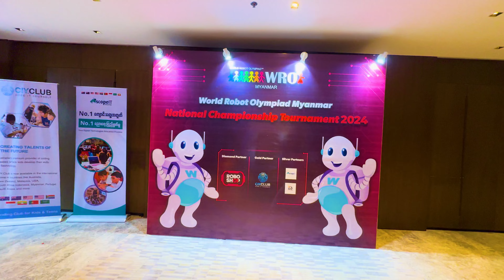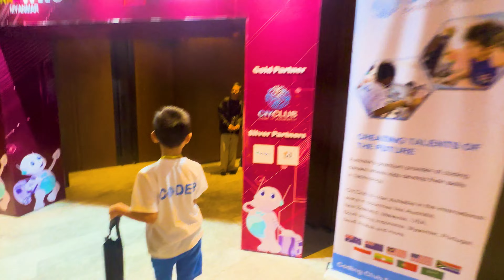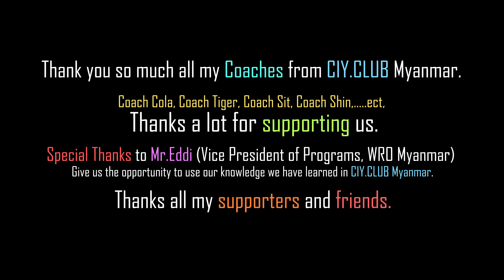World Robot Olympiad Myanmar 2024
Build. Learn. Compete.
Participate in the World Robot Olympiad Myanmar, an annual thematic International Robotics Competition for students aged 8-19.

The WRO® theme for 2024 is Earth Allies.

In 2024 teams will learn more about how we humans affect nature and how nature and natural events can affect us. They will investigate how robots can help us live in harmony with nature. Can robots help us live in places where nature is dangerous or harsh, and can they assist us in living a more environmentally friendly lifestyle?​​​​‌‍​‍​‍‌‍‌​‍‌‍‍‌‌‍‌‌‍‍‌‌‍‍​‍​‍​‍‍​‍​‍‌​‌‍​‌‌‍‍‌‍‍‌‌‌​‌‍‌​‍‍‌‍‍‌‌‍​‍​‍​‍​​‍​‍‌‍‍​‌​‍‌‍‌‌‌‍‌‍​‍​‍​‍‍​‍​‍‌‍‍​‌‌​‌‌​‌​​‌​​‍‍​‍​‍‌‌‌​‍‌‍​‍‍‌​‌‍​‌‌‍‍‌‍‍‌‌‌​‌‍‌​‍‍‌​‌‌​‌‌‌‌‍‌​‌‍‍‌‌‍​‍‌‍‍‌‌‍‍‌‌​‌‍‌‌‌‍‍‌‌​​‍‌‍‌‌‌‍‌​‌‍‍‌‌‌​​‍‌‍‌‌‍‌‍‌​‌‍‌‌​‌‌​​‌​‍‌‍‌‌‌​‌‍‌‌‌‍‍‌‌​‌‍​‌‌‌​‌‍‍‌‌‍‌‍‍​‍‌‍‍‌‌‍‌​​‌​‍‌​​‌​‌‍​​​‌‍‌‌​​‍​​‌‌‍‌​​‍‌​​‍​‍​‌‍​​​​​‍‌​‌​‌‍​​​‍​‌​​‍‌​‍‌‌‍​‌​‌​‌‍​‌​‍‌‌‍​‌​​​‌‍​‍​‍‌‌‍​‌‍​‌‌‍‌​‌‍​‍​​‌‍​‌​​‍‌‍‌‍​‍‌‌​‌‍‌‌​​‌‍‌‌​‌‌​‌‍‌‌‌‍​‌‌​‌‍‌‍‍‌‌​​‌‍​‌‌‍‌‌‍‌‌​‍‌​​‌‍​‌‌‌​‌‍‍​​‌‌‍‍​‌‍‌‌‌​‍‌‍‌‌​‌‌‌‌‍​‍‌​‌​‌‍‌‌‌​‌‍​‌​‍‌‍‍‌‌​​‌‌​‌‍‍‌‌‍‌‍‍​‍‌‌​‌‌‌​​‍‌‌‌‍‍‌‍‌‌‌‍‌​‍‌‌​​‌​‌​​‍‌‌​​‌​‌​​‍‌‌​​‍​​‍‌‍​‌​‌​​‌​‌‍​‌​‍‌​‌​‌‍​​‌‌‌‍​‍‌‍‌‍​‌​​‌‍​‍‌‌​​‍​​‍​‍‌‌​‌‌‌​‌​​‍‍‌‍​‌‍‍​‌‍‍‌‌‍​‌‍‌​‌​‍‌‍‌‌‌‍‍​‍‌‌​‌‌‌​​‍‌‌‌‍‍‌‍‌‌‌‍‌​‍‌‌​​‌​‌​​‍‌‌​​‌​‌​​‍‌‌​​‍​​‍​‌​​‌​​‌​‌‌​‌​‌‍‌‌‌‍​‌‍‌​​‌‍​​‌​​​‌‍‌​​​​​‍‌‌​​‍​​‍​‍‌‌​‌‌‌​‌​​‍‍‌‌​‌‍‌‌‌‍​‌‌​​‌‍​‍‌‍​‌‌​‌‍‌‌‌‌‌‌‌​‍‌‍​​‌‌‍‍​‌‌​‌‌​‌​​‌​​‍‌‌​​‌​​‌​‍‌‌​​‍‌​‌‍​‍‌‌​​‍‌​‌‍‌‌‌​‍‌‍​‍‍‌​‌‍​‌‌‍‍‌‍‍‌‌‌​‌‍‌​‍‍‌​‌‌​‌‌‌‌‍‌​‌‍‍‌‌‍​‍‌‍‌‍‍‌‌‍‌​​‌​‍‌​​‌​‌‍​​​‌‍‌‌​​‍​​‌‌‍‌​​‍‌​​‍​‍​‌‍​​​​​‍‌​‌​‌‍​​​‍​‌​​‍‌​‍‌‌‍​‌​‌​‌‍​‌​‍‌‌‍​‌​​​‌‍​‍​‍‌‌‍​‌‍​‌‌‍‌​‌‍​‍​​‌‍​‌​​‍‌‍‌‍​‍‌‍‌‌​‌‍‌‌​​‌‍‌‌​‌‌​‌‍‌‌‌‍​‌‌​‌‍‌‍‍‌‌​​‌‍​‌‌‍‌‌‍‌‌​‍‌‍‌​​‌‍​‌‌‌​‌‍‍​​‌‌‍‍​‌‍‌‌‌​‍‌‍‌‌​‌‌‌‌‍​‍‌​‌​‌‍‌‌‌​‌‍​‌​‍‌‍‍‌‌​​‌‌​‌‍‍‌‌‍‌‍‍​‍‌‌​‌‌‌​​‍‌‌‌‍‍‌‍‌‌‌‍‌​‍‌‌​​‌​‌​​‍‌‌​​‌​‌​​‍‌‌​​‍​​‍‌‍​‌​‌​​‌​‌‍​‌​‍‌​‌​‌‍​​‌‌‌‍​‍‌‍‌‍​‌​​‌‍​‍‌‌​​‍​​‍​‍‌‌​‌‌‌​‌​​‍‍‌‍​‌‍‍​‌‍‍‌‌‍​‌‍‌​‌​‍‌‍‌‌‌‍‍​‍‌‌​‌‌‌​​‍‌‌‌‍‍‌‍‌‌‌‍‌​‍‌‌​​‌​‌​​‍‌‌​​‌​‌​​‍‌‌​​‍​​‍​‌​​‌​​‌​‌‌​‌​‌‍‌‌‌‍​‌‍‌​​‌‍​​‌​​​‌‍‌​​​​​‍‌‌​​‍​​‍​‍‌‌​‌‌‌​‌​​‍‍‌‌​‌‍‌‌‌‍​‌‌​​‍​‍‌‌